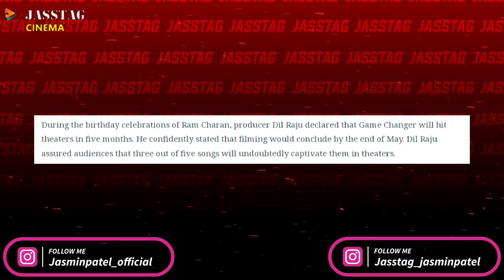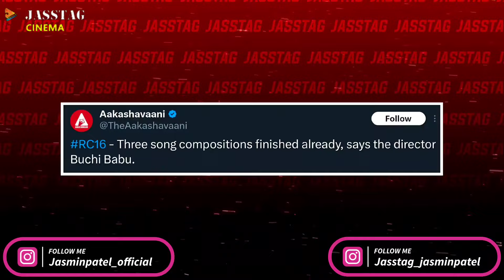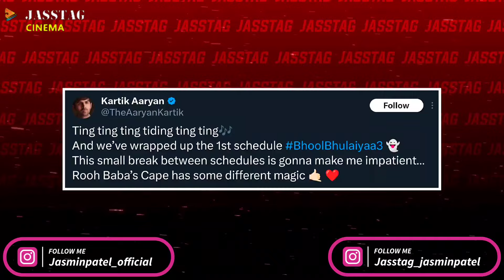SRK In Animal Viral Video, Kalki 2898 AD Postponed | Jasstag Cinema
Kalki 2898 AD Postponed, Kalki 2898AD Latest Updates, Kalki 2898Ad Updates, Nitesh Tiwari Ramayan Movie Latest Updates, Game Changer Movie Updates, Bhool Bhulaiyaa 3 Latest Updates. Srk in animal viral video.